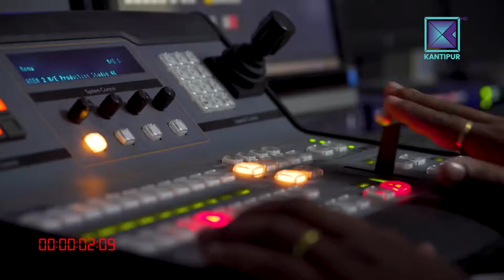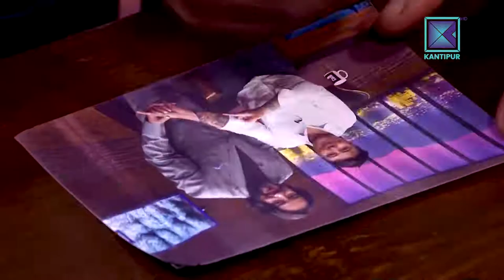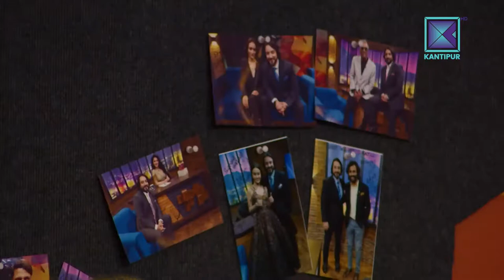It's my show with Suraj Singh Thakuri | Nattu Shah & Mohan "Tattoo" Gurung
It's My Show | Nattu Shah & Mohan "Tattoo" Gurung

This Episode of It's my show with Suraj Singh Thakuri was broadcasted on Kantipur TV HD at 9:00pm on 03 February 2018